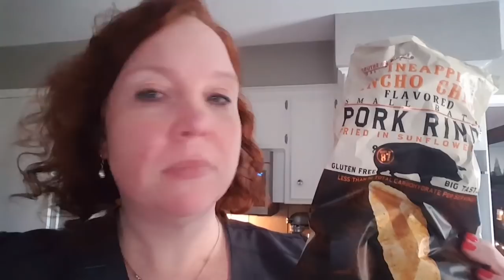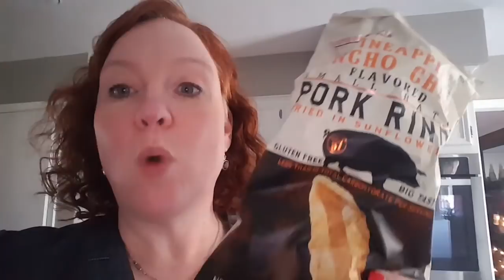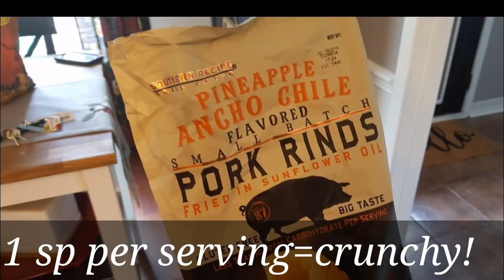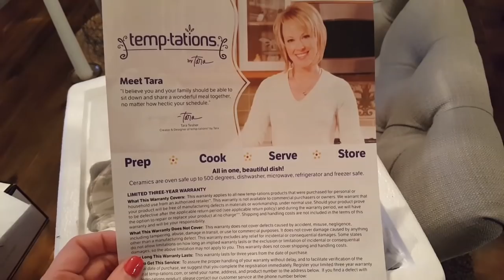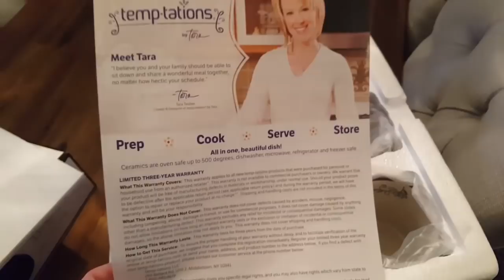HAPPY NEW YEAR! | WW Daily Vlog | Weight Watchers Weight Loss Journey 😉